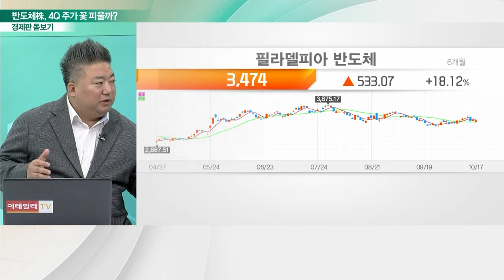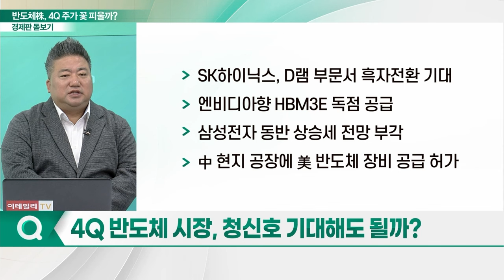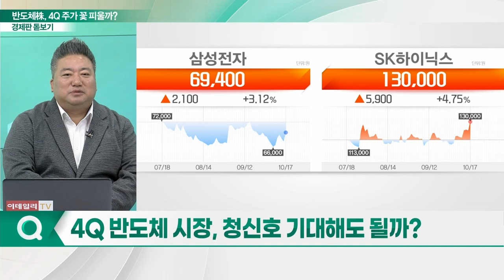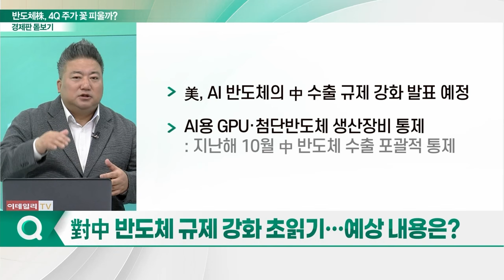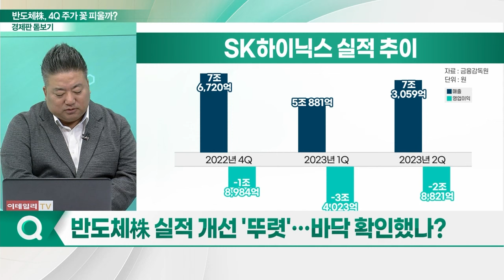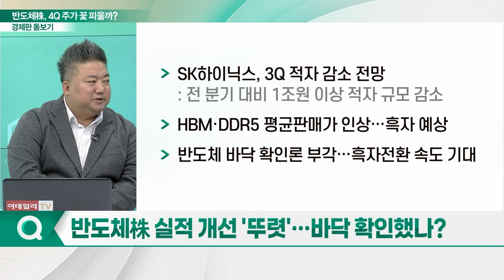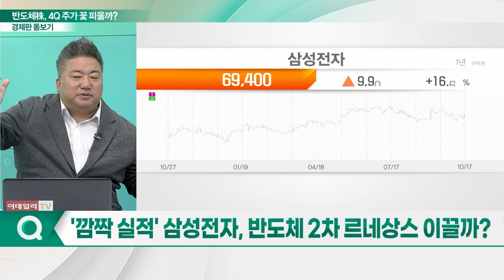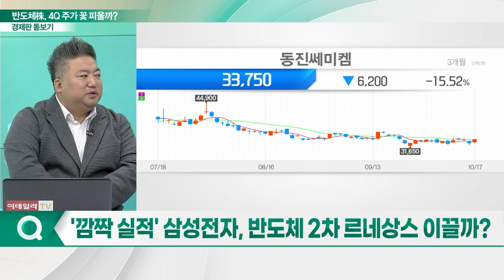외국인 배팅한 반도체株... 4Q 주가 꽃 피울까?_경제판 돋보기 (20231018)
Q. 4Q 반도체 시장, 청신호 기대해도 될까?
Q. 對中 반도체 규제 강화 초읽기… 예상 내용은?
Q. 반도체株 실적 개선 '뚜렷'… 바닥 확인했나?
Q. 용인 반도체 클러스터 추진, 속도 낼까?
Q. '깜짝 실적' 삼성전자, 반도체 2차 르네상스 이끌까?